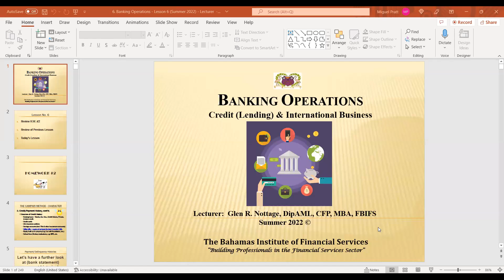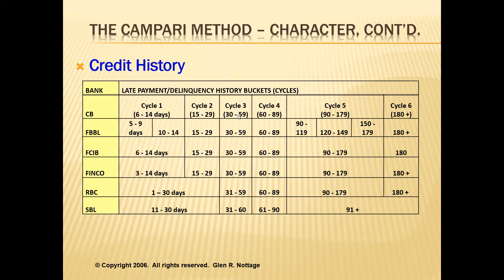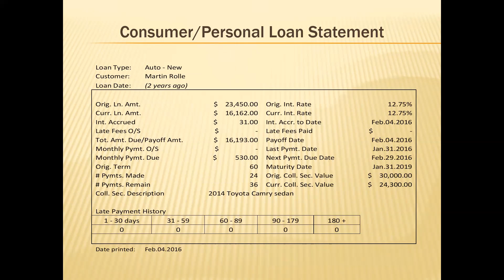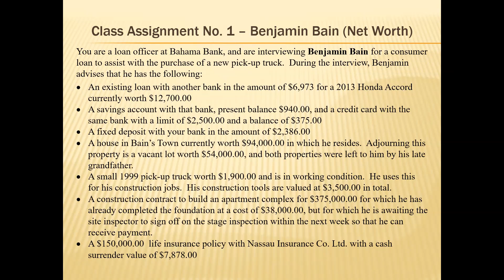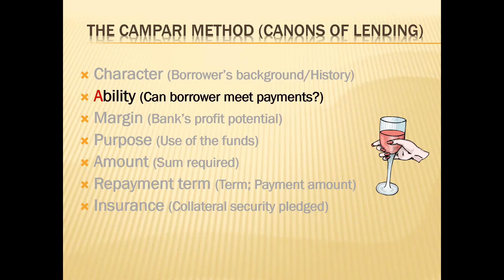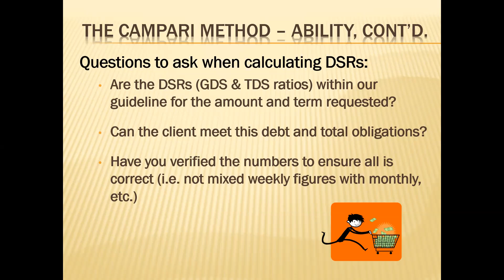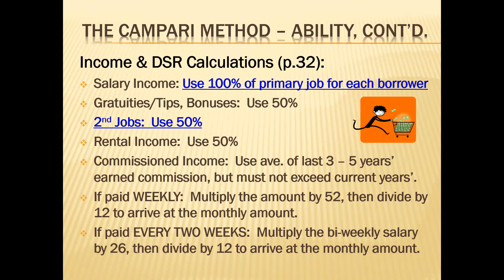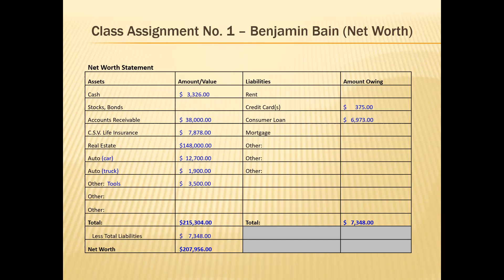Banking Operations - Tues & Thurs July 28, 2022